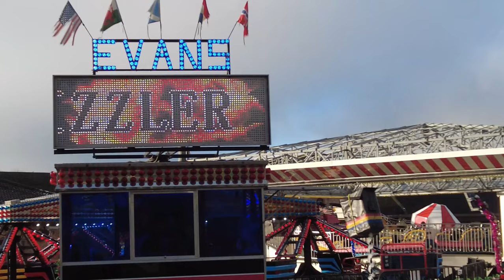Christmas 2021 at M&D's Scotland's Theme Park | Full Park Tour & Overview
0:00 Intro
0:22 Park Overview
2:08 Evan's Sizzler
6:44 Outro